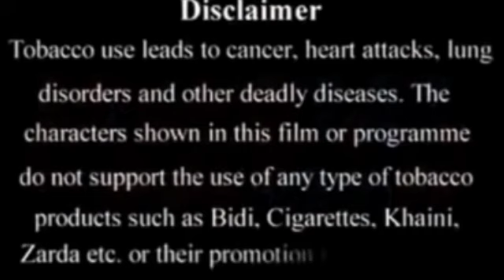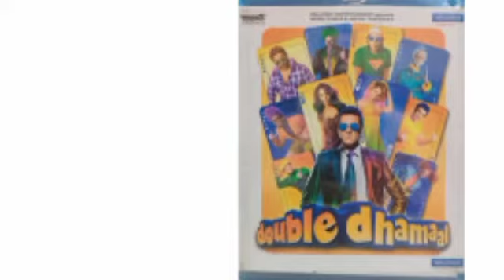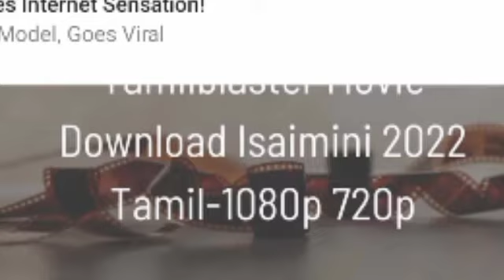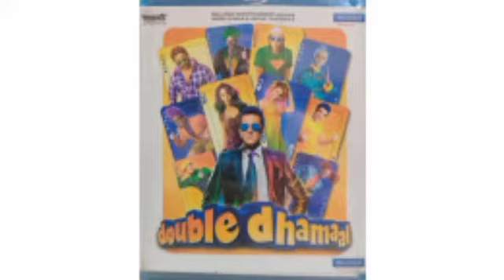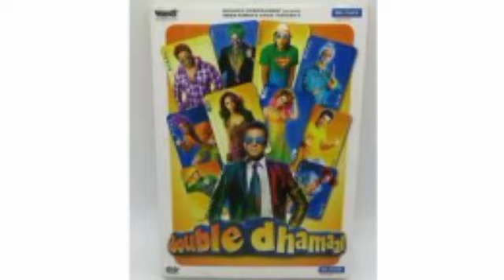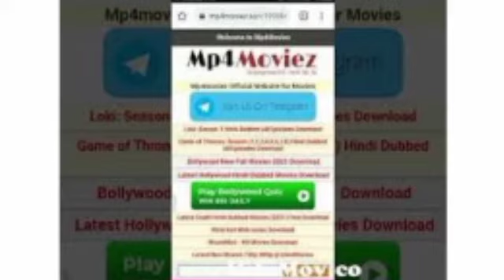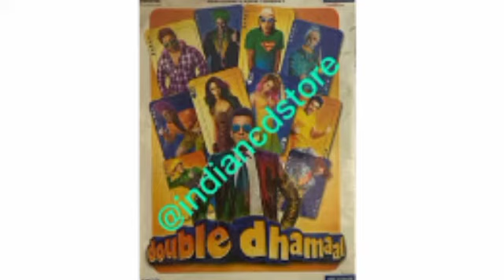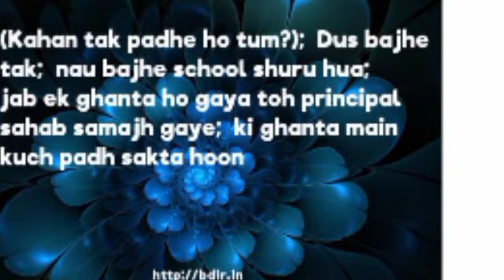Double Dhamaal Full Movie Best facts And About | Sanjay Dutt | Arshad Warsi | Ritesh Deshmukh